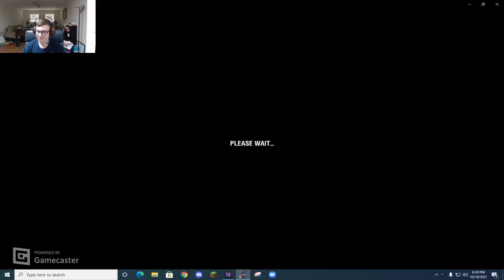T-28 mod. 1940 review-World of Tanks Blitz